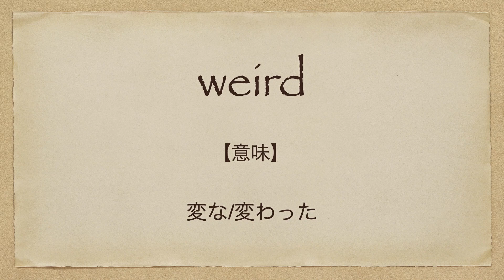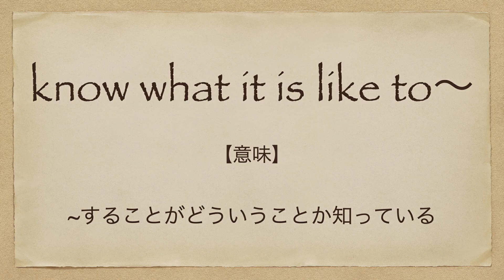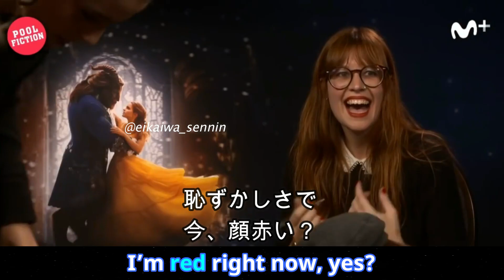エマワトソンとゼンデイヤが性格良すぎ | 英会話を学ぼう | Emma Watson | ネイティブ英語が聞き取れる | Zendaya | 美女と野獣 | ハリーポッター | 日本語字幕 | 解説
今回は「エマワトソンとゼンデイヤが性格良すぎ | 英会話を学ぼう | Emma Watson | ネイティブ英語が聞き取れる | Zendaya | 美女と野獣 | ハリーポッター | ザックエフロン | Zac Efron | ダンスティーヴンス | Dan Stevens」です。

美女と野獣(Beauty and the Beast)やハリーポッター(Harry Potter)で有名なエマワトソン(Emma Watson)、ゼンデイヤ(Zendaya)の貴重映像です。

エマワトソン(Emma Watson)、美女と野獣(Beauty and the Beast)、ハリーポッター(Harry Potter)のファン、英語学習者には最高の映像です。

7年間で500人以上への英語指導の実績。

2. This video modifies an original work by adding texts to the work.
3. This video borrows very small bits of material from original work.